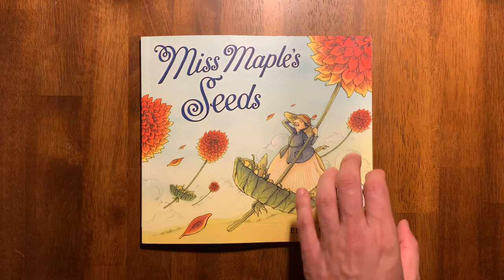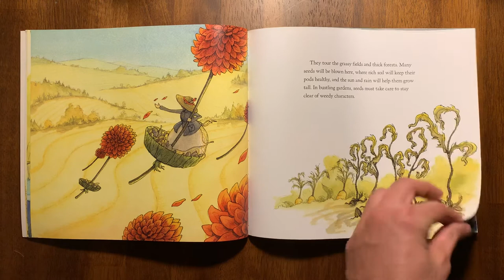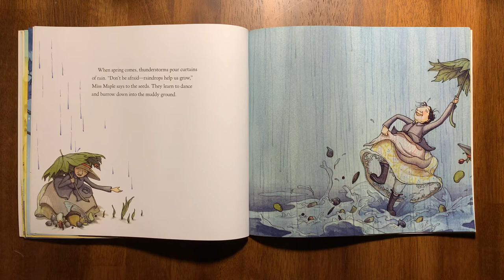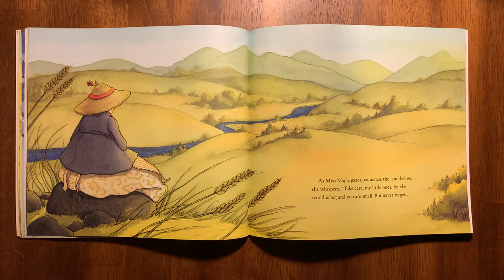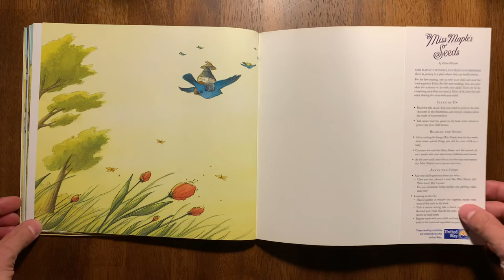Miss Maple’s Seeds by Eliza Wheeler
Who takes care of the all lost and lonely seeds? Miss Maple of course.

Phone Stand:

Desk Lamp: